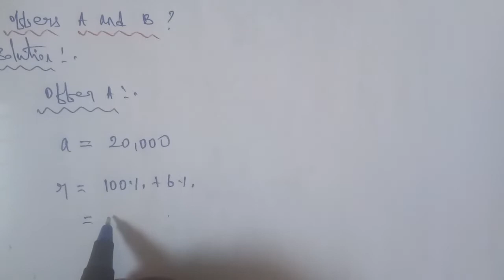Tn 10 maths | exercise 2.7 | q. no.11| chapter 1|state board | Numbers and sequences | gmrrao maths